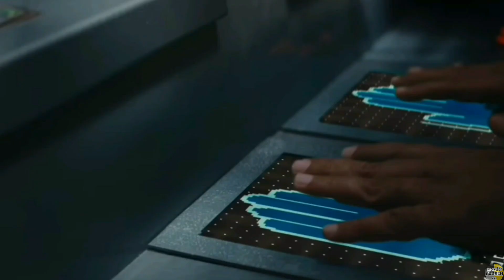TOP 8 upcoming Indian sci-fi movies || upcoming sci-fi movies - 2023//2024 - movie branch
upcoming Indian sci-fi movies

like Karo ❤️❤️❤️❤️❤️

share Karo 😎😎😎😎😎

about chennal :-

this chennal and videos has only your entertainment purpose please don't seriously.

search titles:-

upcoming movies
top 8 Indian movies
upcoming sci-fi movies
upcoming science fiction movies
upcoming science fiction Indian movies
best movies
upcoming best sci-fi movies
8 upcoming sci-fi movies
8 upcoming movies
top upcoming sci-fi movies

chapter :-

00:00 - intro
01:20 - JANA GANA MANA
02:20 - GANAPATH TRILOGY
03:25 - DOUBLE ISMART SHANKAR
04:10 - MARK ANTHONY
05:06 - MAYAVI
05:55 - UNTITLED MOVIE
06:45 - Koko
07:34 - KAALCHAKRA ( PROJECT K )
08:40 - and